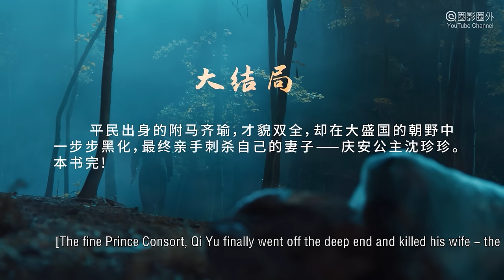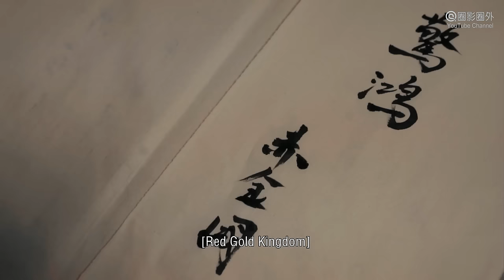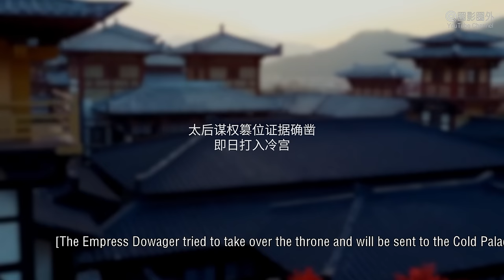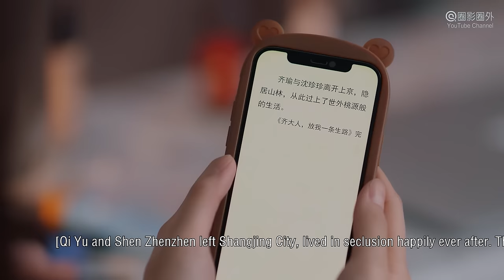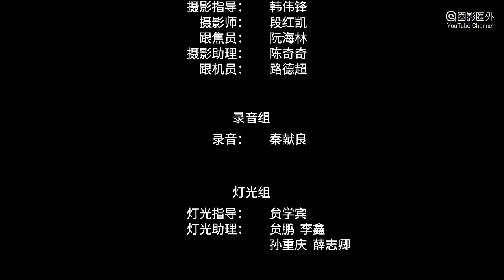[Full Movie] 齐大人，放我一条生路 Lord Qi, Let Me Go | 古装甜宠爱情喜剧 Sweet Romance Drama HD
Synopsis: The time-travel romance & comedy short drama "Lord Qi, Let Me Go 齊大人，放我一條生路" mainly tells the story of the heroine who time-travels into a novel with an incomplete plot by chance, and her soul resides in a princess who collaborates with the enemy and treason. He staged a wonderful story of marriage first and love later with his consort Qiyu who met him for the first time.

故事简介：古装穿越爱情喜剧《齐大人，放我一条生路 Lord Qi, Let Me Go》主要讲述了女主因机缘巧合穿越进了一本情节不完整的小说，灵魂寄身于通敌叛国的公主身上，与初次遇见自己的驸马齐瑜上演了一场先婚后爱的奇妙故事。

出品 Studio: 浙江闻道文化 Wendao Culture.
制片人 Produced by: 程谦业 Cheng Qianye.
导演 Directed by: 刘铭漾 Liu Mingyang.
编剧 Screenplay by: 张琳涵 Zhang Linhan, 田璐璐 Tian Lulu.
主演 Starring: 孙毅 Sun Yi, 赵偲彤 Zhao Sitong, 刘严冬季 Liuyan Dongji, 于星星 Yu Xingxing, 李冰洁 Li Bingjie.
题材 Genres